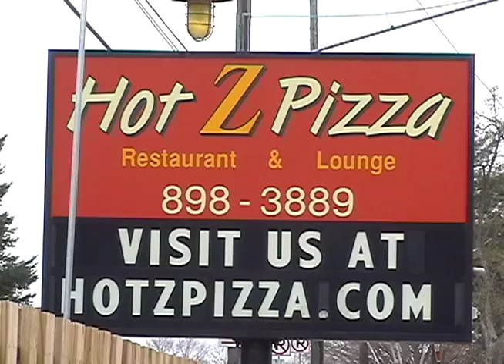Hot Z Head Shaving for good cause